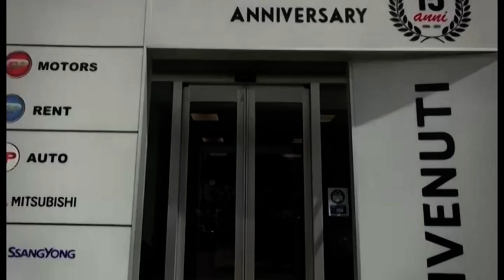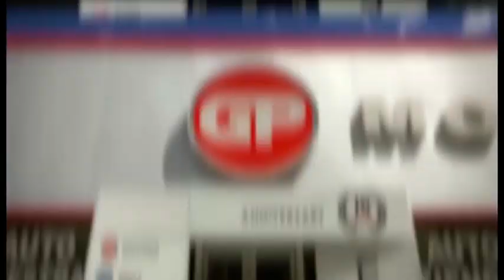"CarTube" di Massimo Gianni. Ospite Silvia Chiassai Presidente Provincia di Arezzo